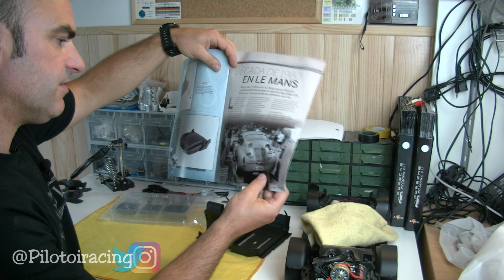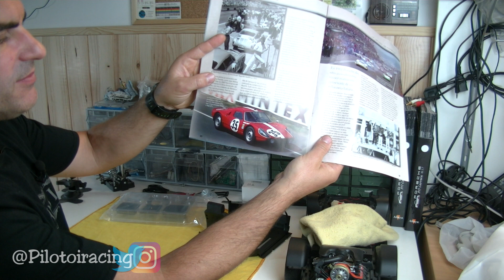CAP. 45 "EL ASIENTO II". MONTANDO REPLICA PORSCHE 911CARRERA RS 2.7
Herramienta recomendada:

- NUEVO Tijeras curvas Tamiya
- Juego de pinzas
- Juego destornilladores precisión
- Set 3 mano